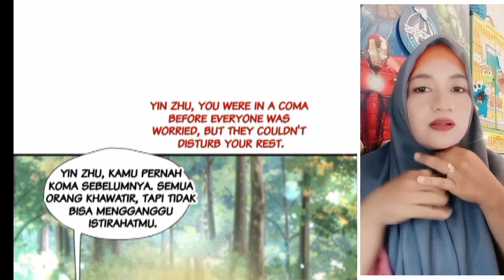Beauty in the beast world chapter 176 sub English indo ( i become a beast girl )